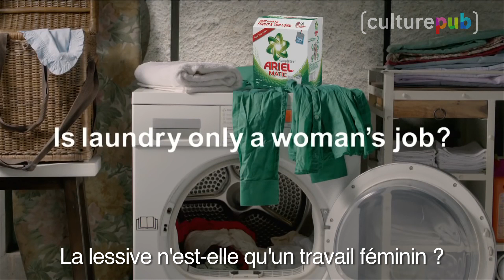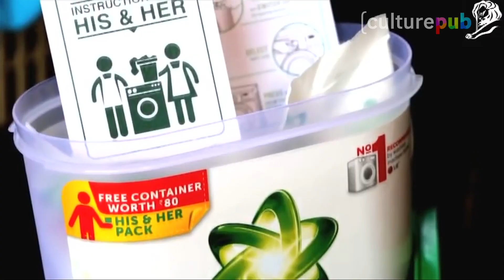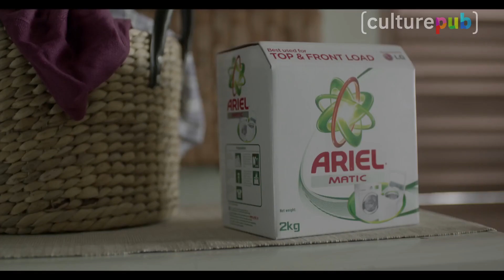Culture Week #13 - Féminisme, bière africaine et flatulences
Au sommaire de l'émission du  21 décembre 2016 :
Comment cette campagne indienne pour Ariel tente de faire bouger les choses dans une société encore très patriarcale ?
Pourquoi ce film africain pour Guinness a-t-il remporté le prix du "plus beau film" aux Cristal Festival cette année ?
A quoi ressemble la campagne pour un jeu vidéo South Park imaginée par l'agence française Buzzman ?